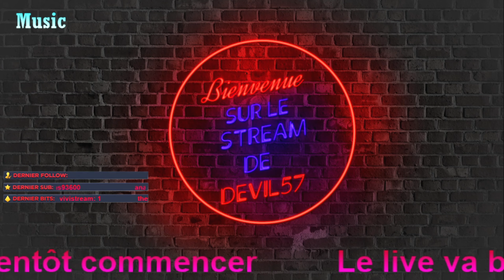Let's play Tomb Raider 2013 Ep 4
Tomb Raider part à la découverte des origines de Lara Croft : comment cette jeune femme peu sûre d'elle a-t-elle bien pu devenir la combattante que l'on sait ? Avec pour seules armes son instinct et sa capacité à repousser les limites de son endurance, Lara va devoir se battre pour déjouer les sombres mystères d'une île oubliée et échapper à son emprise.